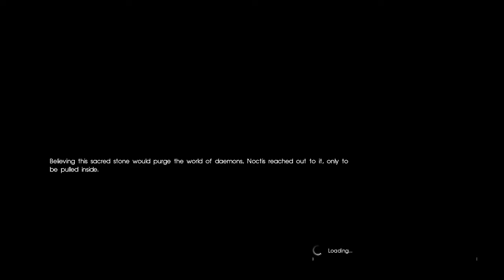FINAL FANTASY XV Meeting Bahamut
Final Fantasy XV takes place on the fictional world of Eos; aside from Insomnia, the capital of Lucis, all the world is dominated by the empire of Niflheim, who seek control of the magical Crystal protected by the Lucian royal family. On the eve of peace negotiations, Niflheim attacks the capital and steals the Crystal. Noctis Lucis Caelum, heir to the Lucian throne, goes on a quest to rescue the Crystal and defeat Niflheim. He later learns his full role as the "True King", destined to use the Crystal's powers to save Eos from eternal darkness. The game shares a thematic connection with Fabula Nova Crystallis Final Fantasy, a subseries of games linked by a common mythos which includes Final Fantasy XIII and Final Fantasy Type-0.